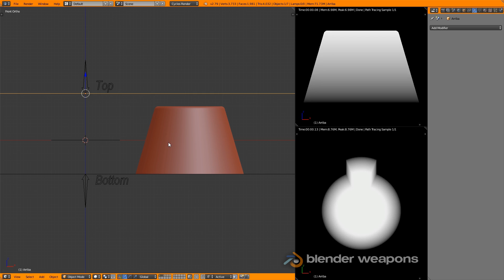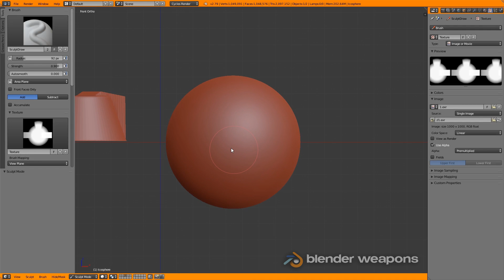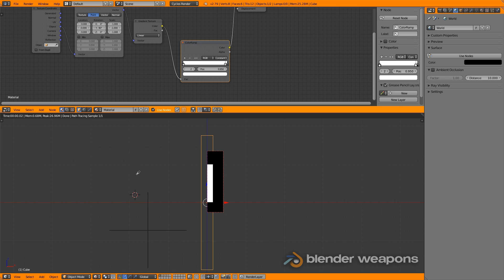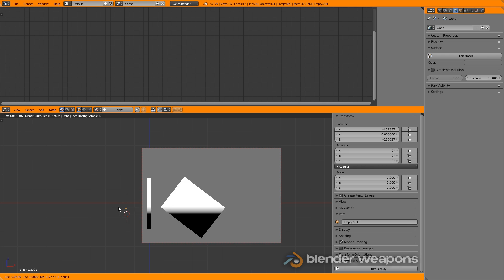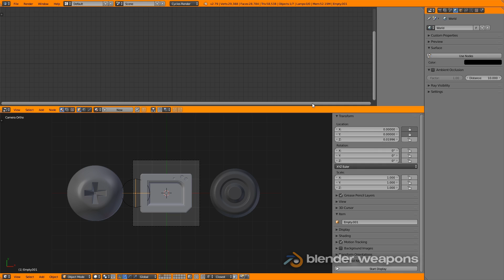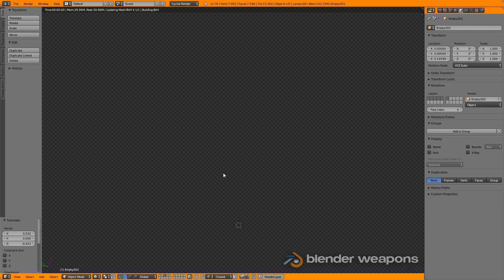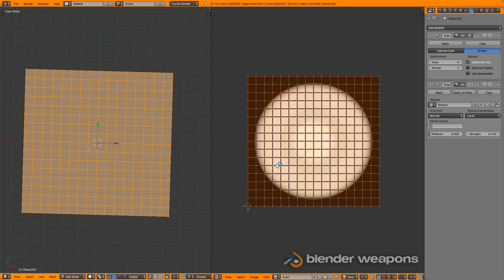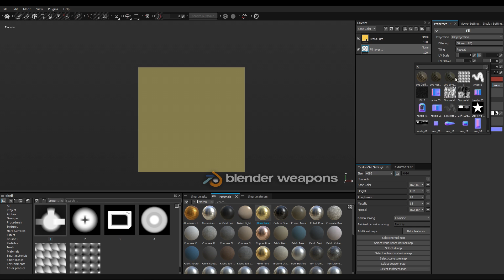Easy Height Maps - BLENDER TUTORIAL (Blender)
En el siguiente tutorial analizamos una forma sencilla y en tiempo real para generar mapas de desplazamiento o height maps en Blender.

Puedes ayudarme a generar mas contenido haciendo una donación